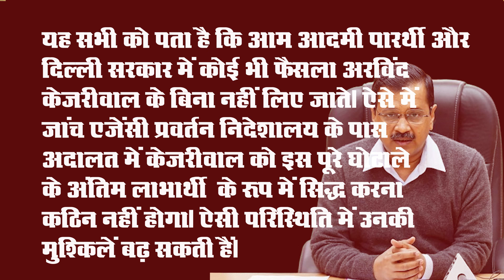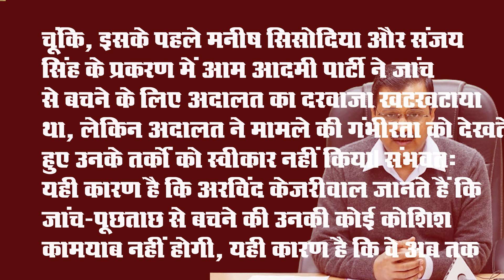Delhi CM Arvind Kejriwal क्यों कर रहे ED से बचने की कोशिश?